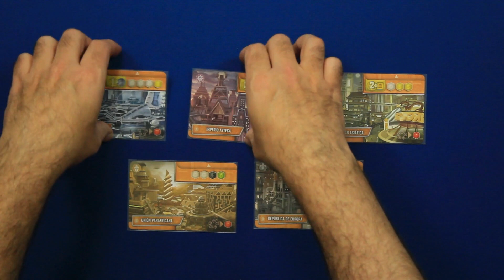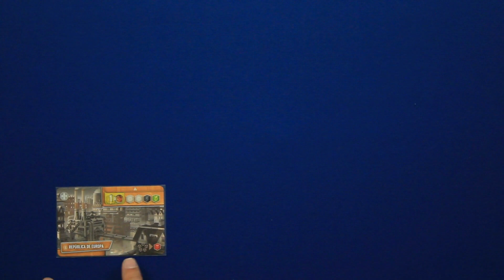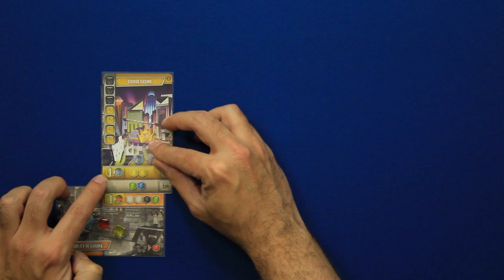T3J2E03 - It's a Wonderful World - Imperios